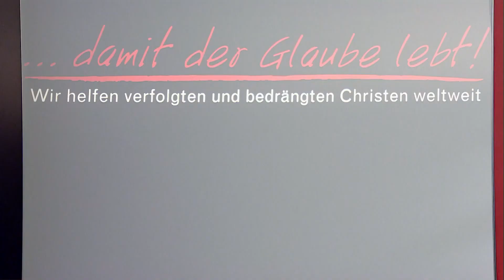Pakistan: Menschenrechtlerin Aneeqa Maria Anthony im Einsatz für verfolgte Christen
Mit Aneeqa Maria Anthony, Rechtsanwältin und Menschenrechtlerin in Lahore. (2019).

Seit Jahren setzt sie sich – auch unter Lebensgefahr – in Pakistan für diskriminierte und verfolgte Christen ein: die katholische Rechtsanwältin Aneeqa Maria Anthony. In Lahore leitet sie die Menschenrechtsorganisation „The Voice Society“. Diese leistet rechtliche und humanitäre Hilfe, vor allem für Christen, die unter Unterdrückung und Verfolgung leiden. Ihre Arbeit und ihre Erfahrungen schildert sie im Gespräch mit Berthold Pelster.

Verwendungszweck: Medienapostolat